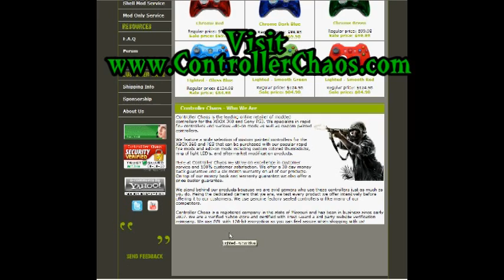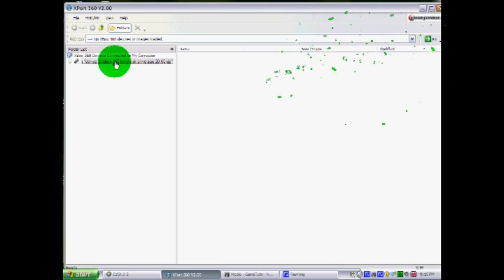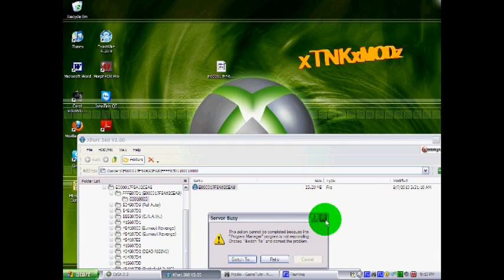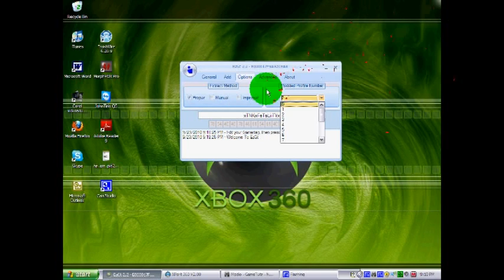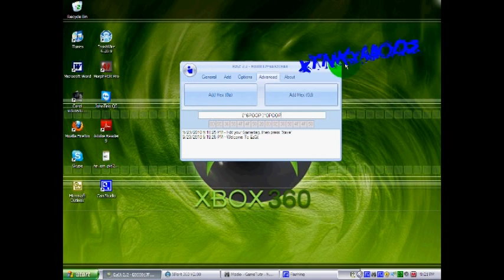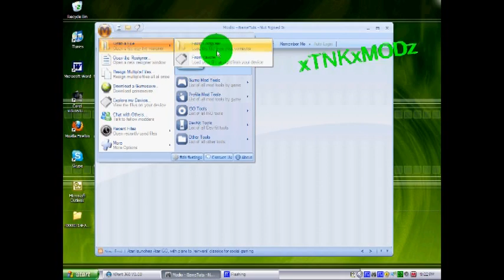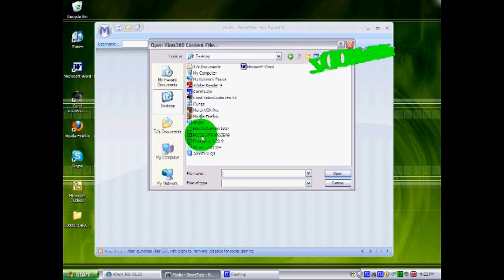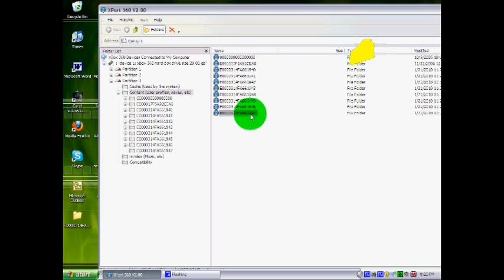How to Mod Your Gamertag | Tricks | 3D/Fade Trick with Commentary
This video is powered by Controller Chaos please for insane modded controllers for both Xbox 360 and PS3, they have amazing prices and great deals for controllers used for modern warfare 2. This is a step by step tutorial on how to mod your gamertag with EzGt 2.2 and i also show how to make the color black and how to do the fade or 3D gamertag effect. i am also looking for and intro so if you have something message me on live or youtube! sign up on are website follow the clan on twitter Message xTNKxFaTaLiiTYx (ME) if you have video ideas and you want me to record for you or if you wana be in are next video or about how to get anything in this video or song names.

IF YOU NEED ANY HELP AT ALL FEEL FREE TO MESSAGE ME I WILL HELP YOU I AM ALSO LOOKING FOR SOMEONE TO HELP ME MAKE A 3D INTRO! MESSAGE ME!